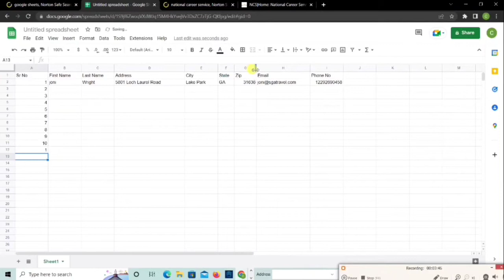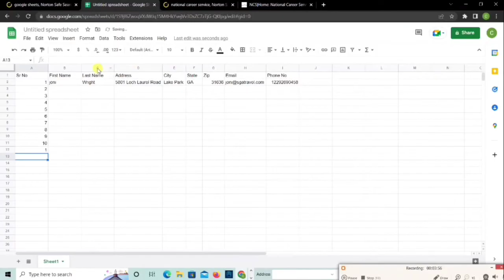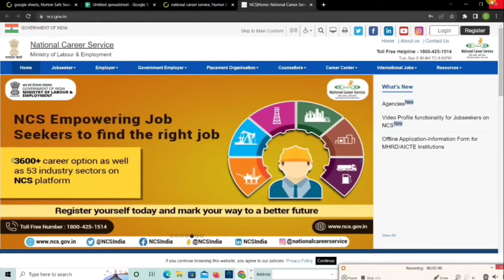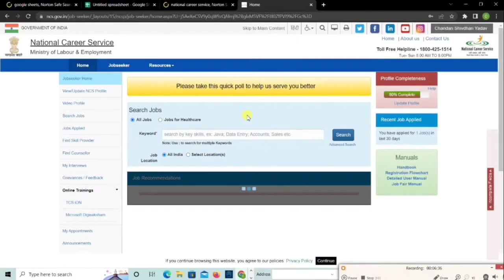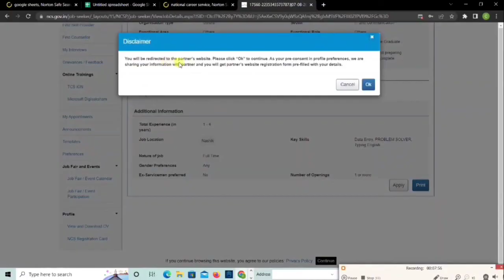Government | 1 FILE = ₹4000/- |Online Typing Jobs From Home |Data Entry Work |Part Time Online Jobs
Direct Link:- Search On Google

Topic Discussed:
Typing Job
typing jobs from homme
paid for articles
paid for articles payment proof
mobile typing jobs from home
paid for article reviews
paid for articles tutorial
Freelance Jobs
Typing Jobs
Online Jobs
freshers jobs
typing jobs from home
10th pass jobs
12 th pass jobs
Freelance Jobs
Admin Jobs
Earn Good Income
Fresher Jobs
best part time jobs for highschool studentss
excellent income
freelancer
part time data entry jobs from home without
investment
freelancer

students freelancer for beginners freelancer online work freelancer freelance jobs from home freelance jobs online part time data entry jobs from home without investment typing jobs daily payment typing jobs online from home part time online data entry